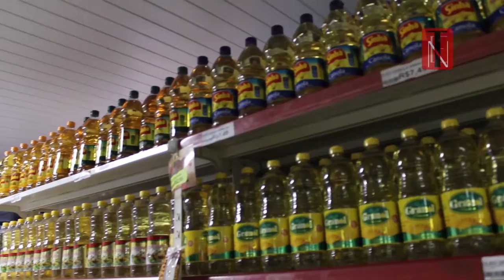Programa TEN 71 - Comercial Reis -- Redução de Impostos e de preço nos produtos